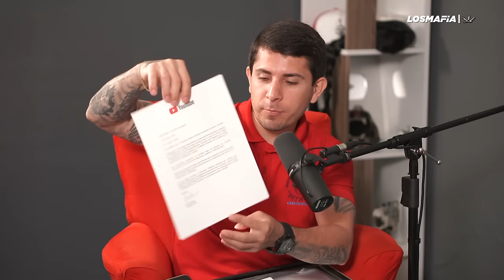Fui loco y me internaron, me enamoré de la MADRINA y me casé con ella — Simón López | #152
LOS MAFIA ⭐️ Desde El Anexo

Escúchanos en Spotify, Amazon Music & Apple Podcast.

¡Siguenos más de cerca!

Los Mafia Group ©